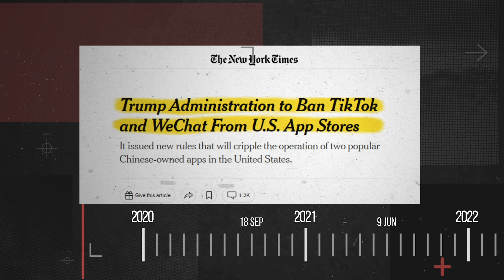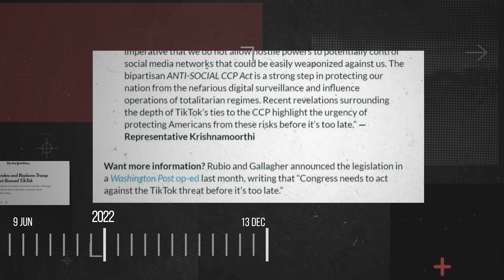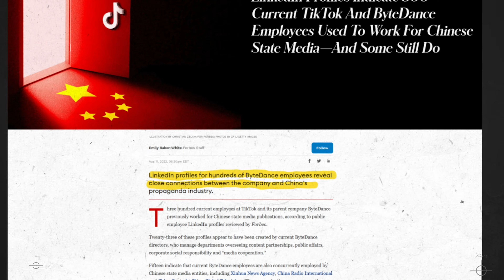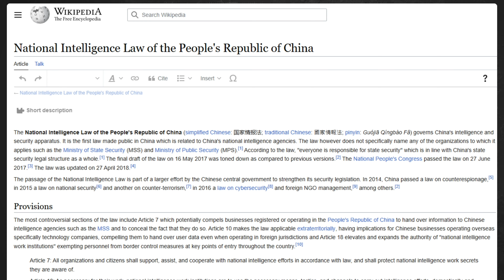TikTok: Is it a National Security Threat or Just a Fun App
Discover the controversy surrounding TikTok within 5 minutes! Is the wildly popular app just harmless fun or a threat to national security? With the United States government accusing the Chinese-owned platform of being a tool for spying and propaganda, TikTok's future hangs in the balance. But what's really going on? Join us as we uncover the scandals and controversies surrounding this addictive app and the growing tensions between the US and China.

►►►Time stamps◄◄◄

0:00 Into

0:40 The Testimony

3:59 The Algorithm